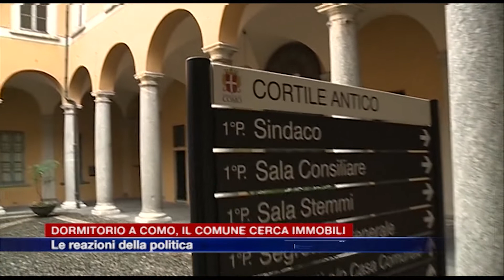Etg - Dormitorio a Como, il Comune cerca immobili. Le reazioni politiche